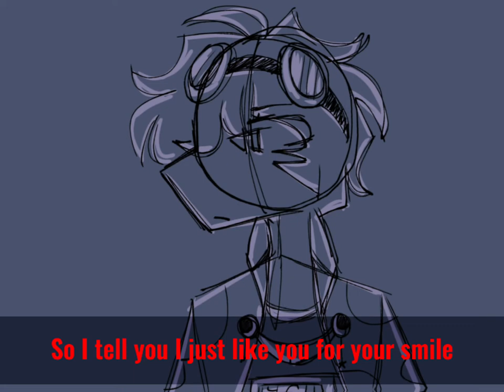DEAD INSIDE | C!Dreamnotfound animatic (Dream SMP)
GOD COMPLEX DUOOOOO!!!

I wanted to get something in before June ended and now I have. This thing took two days but I think it turned out good, me likey likey some dnf angst.

Happy pride lmao